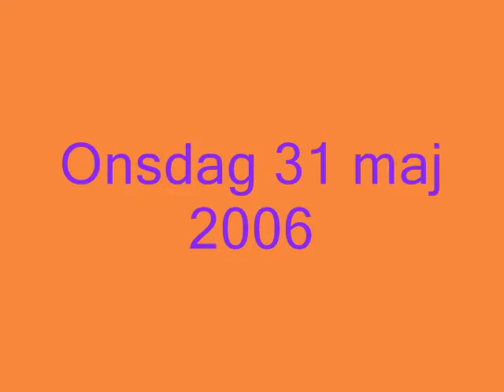GrissafariCDK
Film  om frigående grisar på  betesmark vid en  gård utanför Köping i Västmanland